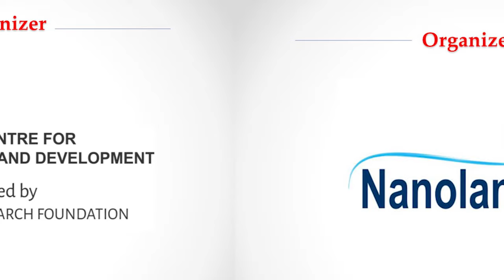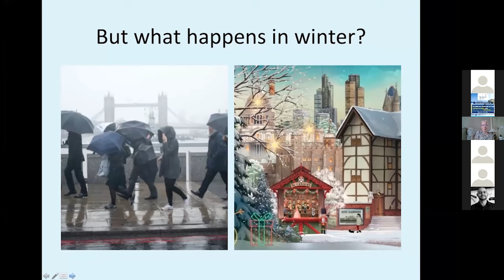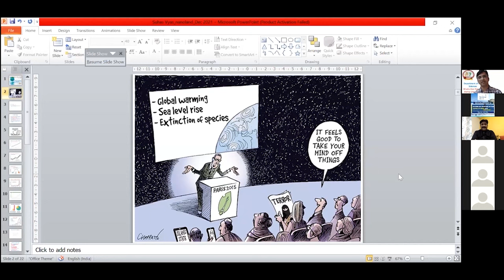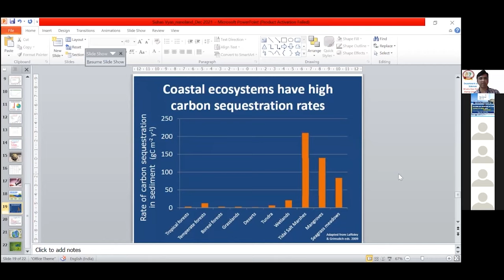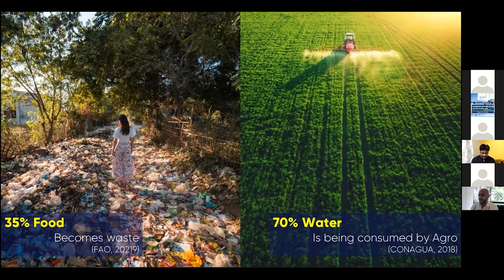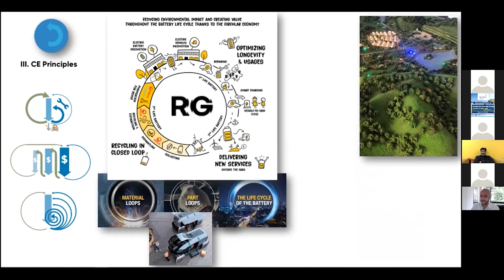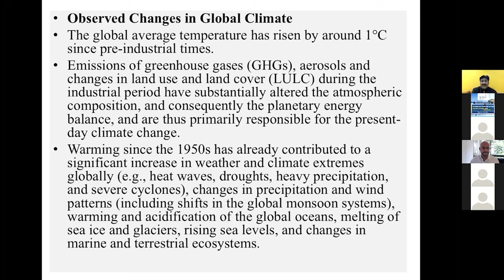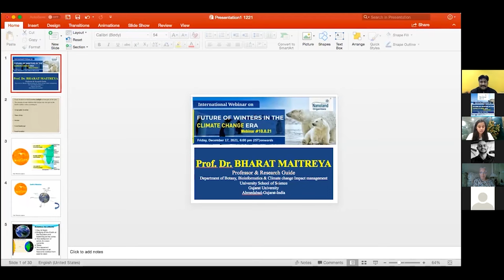FUTURE OF WINTERS IN THE CLIMATE CHANGE ERA | NANOLAND | INTERNATIONAL WEBINAR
Nanoland Ltd, a reputed Ahmedabad-based organization, engaged in Climate Change research had organized an International webinar on “Future of Winters in the Climate Change Era,” on 17th December, Friday.

Mr. Omkar Acharya, Scientific Advisor at Nanoland welcomed all the dignitaries from across the world and spoke on the topic of Climate Change emphasizing more on the adverse effects of Climate Change on our changing weather patterns.

Speakers:
Dr. Alina Congreve, Associate, Local Government Information Unit, London, UK

Mr. Thokozani Matchere, Co-Founder & Programmes Coordinator, Youth Action for Environmental Management, Malawi

Prof. Dr. Suhas Vyas, Professor & Head, Department of Life Science, Bhakt Kavi Narsinh Mehta University, Junagadh

Mr. Mauricio Zenteno Casas, Co-founder & Circular Innovation Director, CIRCULUS, Mexico and Colombia